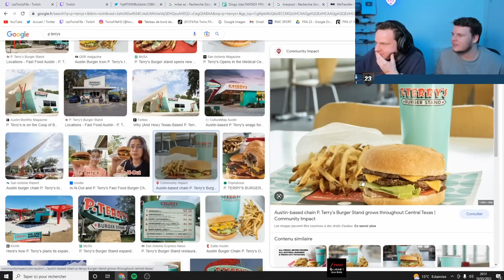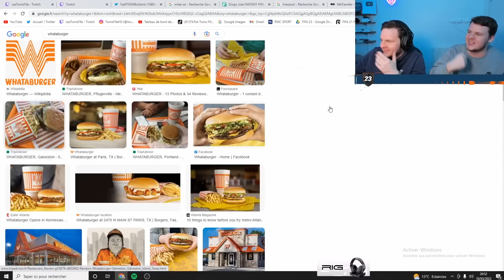NOTRE CHOIX HEROES 87+ ET PAS QUE...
FIFA 23 Ultimate Team - On ouvre des choix 82+ avec  notre choix heroes pour avoir des FUT Fantasy dans les packs!

Titre : On OUVRE les CHOIX HÉROS 87+ de BASE ou WORLD CUP ! FIFA 23 Ultimate Team